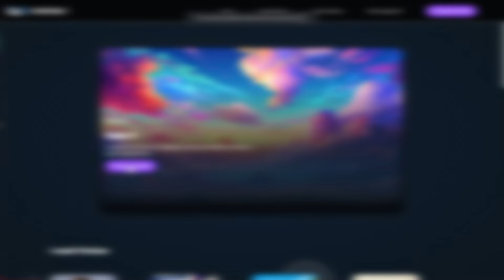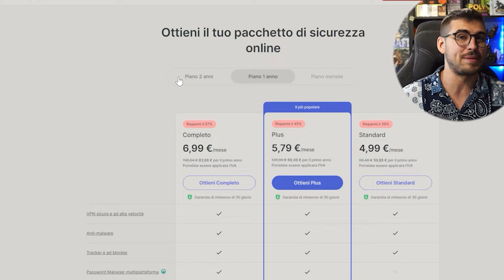La RIVINCITA del topo elettrico: Raichu MAGICO in Kaizo Ranked!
Quel maledetto rotom…Non voglio più vederlo!
Inoltre ragazzi oggi c’è la possibilità di droppare il nuovo uovo misterioso, vi spiego già tutto nella intro.
Buon farming e Buona visione!

► Sito per REGISTRARSI e GIOCARE (se siete abbonati) alla Kaizo Ranked

► Vai su per ottenere 4 mesi extra di NordVPN e un buono di 6 mesi da regalare a chi vuoi

00:00 - INTRO CON NUOVO UOVO
01:56 - Inizio Run
03:33 - Viridian Forest
06:00 - Demone del loot
06:28 - Brock
08:07 - Nome pokemon
08:15 - NordVpn
09:00 - Mt. Moon
10:02 - Misty
12:37 - Dungeon Pre Surge
14:10 - Surge